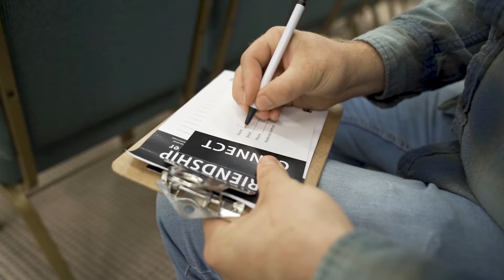Announcements // All-Church Picnic // 6-23-19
Summer is here! There is a lot happening at Sonrise this summer.